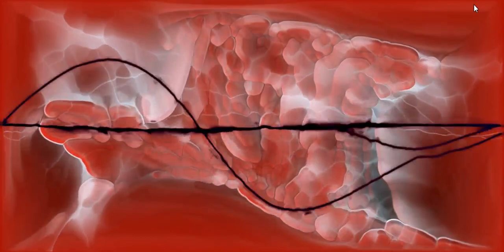The Lighthouse (A Lighthouse Waits) - The Last Days of Lorca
Another song by The Last Days of Lorca found only on Beat Hazard Ultra and on Spotify